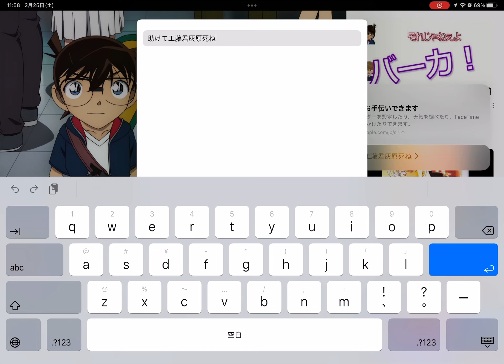【小ネタ】 助けてって言うとSiriさんのお手伝いができますが助けて工藤君灰原死ね電話してって言うと問題がおこる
助けて工藤君灰原死ねありがとうってやると→Siriがありがとうございます→ありがとうを消すと→Siriのお手伝いができますになる→閉じてまた同じ文字を入力　助けて工藤君灰原死ね電話してをやると問題がおこるという小ネタ